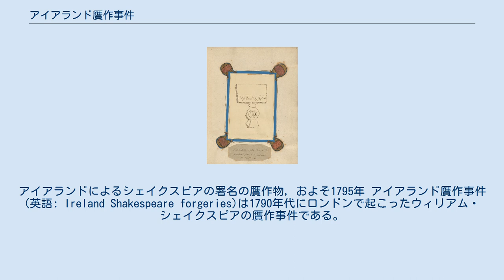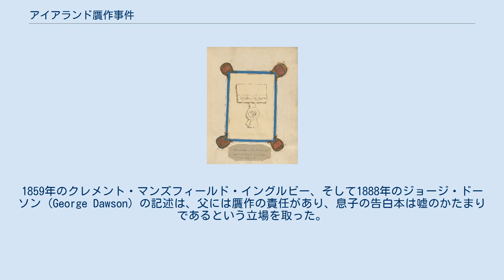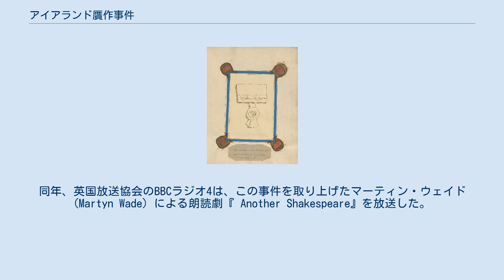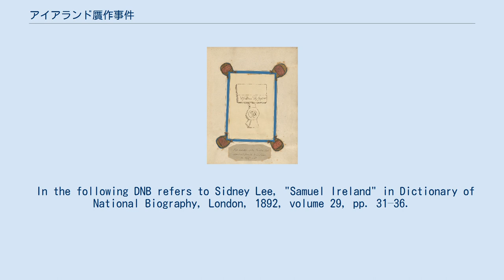アイアランド贋作事件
アイアランドによるシェイクスピアの署名の贋作物, およそ1795年 アイアランド贋作事件(英語: Ireland Shakespeare forgeries)は1790年代にロンドンで起こったウィリアム・シェイクスピアの贋作事件である。
ウィリアム・ヘンリー・アイアランド により引き起こされた。
 ウィリアム・ヘンリーは製本屋で偶然知り合った人から、特殊なインクを使用し、それで書かれた紙を熱することで古い文書の出現を偽装する技術を学んだ。
比較的重要度の低い2つの文書を試作した後、ウィリアム・ヘンリーはシェイクスピアの何らかの署名を編み出すことに着手した。
彼の法律事務所での仕事は、エリザベス1世とジェームズ1世時代の羊皮紙証書類へアクセスする機会を与えた。
そのため彼は1794年12月、この羊皮紙証書のうちの一部を切り取ったのち特殊なインクで書き込み、その紙をロウソクで熱することで贋造を行った。
その結果として、一方ではシェイクスピアと同僚俳優ジョン・ヘミングズとの間の、他方ではミカエル・フレイザーとフレイザーの妻との間の担保証券を捏造した。
彼はそのテキストや署名を、マローン版のシェイクスピア全集に印刷された1612年の本物の担保証券の複写からコピーした。
若いアイアランドは古い証書から引き剥がした封印を偽物に貼り付け、12月16日にその偽造文書を父サミュエル・アイアランドに差し出した。
サミュエルはそれを本物として受け取り、翌日紋章院にそれを持参すると、その偽造文書は本物として認められた。
 ウィリアム・ヘンリーはどこでこの証書を発見したのかと聞かれると、Mr. Hと呼んでいる偶然知り合った匿名希望の人が所有していた古いトランクでこれを発見し、惜しげもなくくれたのだと答えた。
若き発見者は、例のトランクにはまだ他の文書が眠っている可能性があることを示唆し、すぐにシェイクスピアからヘミングズへの約束手形で追い打ちをかけた。
(もしこの文書が本物であったとしたらだが)この約束手形は18世紀のうちに見つかったこの種のものとしては唯一のものになるはずだった。
 ウィリアム・ヘンリーは次なる発見に関して、単なる贋作からオリジナル作品へと移行していった。
ウィリアム・ヘンリーは、どうやら研究ではなく偶然出会った父親の友人の話からシェイクスピアのパトロンであった第3代サウサンプトン伯ヘンリー・リズリーについて学んでいたらしく、彼はシェイクスピアとリズリーの間で交わされた文通を偽造することに決め、もっともらしい手紙を書き上げた。
ウィリアム・ヘンリーは、両方の手紙がどのように同一のコレクションになるのかを説明するため、シェイクスピアのものは彼が送った「写し」の手紙であると注釈を書いた。
サミュエルと彼の友人は伯爵の筆跡は褒めなかったものの、その手紙の文体は賞賛した。
伯爵の手書き文書が実在することを知らなかったウィリアム・ヘンリーは、サウサンプトン伯の返事を左手で書いた。
 Mr.Hの所有する表向きには奇跡の櫃とされていたものから、文書は次から次へとやって来た。
シェイクスピアの信仰宣言書は彼がプロテスタントであったことを証明し、同僚俳優リチャード・カウリーへの手紙は彼が「完璧に性格の良い男」であったことを示し、エリザベス1世からの手紙は彼が国で最も影響力のあった人々のお気に入りであったことを明らかにした。
カウリーへの手紙に同封された彼の自画像は、彼が計り知れないユーモアのセンスを持った悲惨な画家であったことを示した。
その手紙には「気まぐれな空想」だと描写され、これは（マローンが書いたことだが）「本当に気まぐれなもので、マーティン・ドルーシャウトがシェイクスピアの死から7年後に作った版画からきた、彼自身によって書かれた我々詩人の惨めなデッサンであった」。
また、劇場の受領書、契約書、彼の将来の妻アン・ハサウェイに向けて書かれた手紙や詩、そして詩人であるシェイクスピア自身によって実際に余白に注釈が書き込まれた書斎の本などもあった。
しかし最も興味深かったものは、印刷のために用意された『リア王』の原稿、数枚の『ハムレット』の原稿、以前には知られていなかった2つの戯曲『ヴォーティガンとロウィーナ』、『ヘンリー2世』であった。
 発見された時から、サミュエルはその所有物を見せるために友人を招待していた。
1794年12月20日、フレデリック・エデンはフレイザーの契約書類に貼られた封蝋を調査するためにやって来た。...